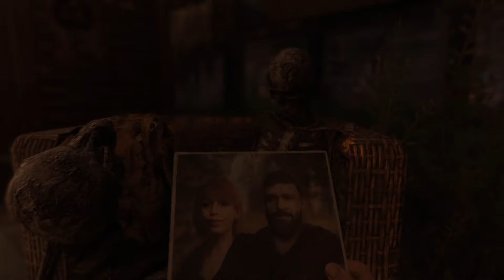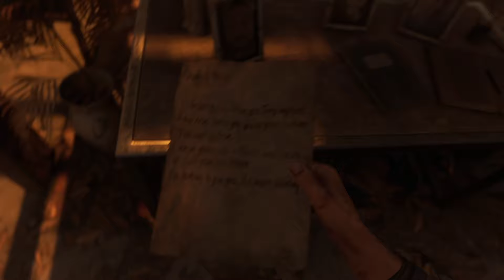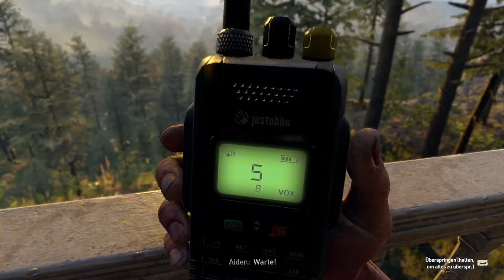Thrilling adventure begins in DYING LIGHT 2 Gameplay Part 1 (No Commentary)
Get ready to survive in Dying Light 2! In this gameplay video, we'll take you through part 1 of the Reloaded Edition, with no commentary. Follow along and learn how to navigate the world, fight zombies, and complete missions in this thrilling game!

TITLE : Thrilling adventure begins in DYING LIGHT 2 Gameplay Part 1 (No Commentary)

Witness a thrilling in Dying Light 2, presented without commentary for an immersive gaming experience. This complete guide includes the full game, all endings, and detailed boss fight strategies.

The video is about "The Ultimate Zombie Apocalypse Horror Ambience in Dying Light 2" but also tries to cover the following subject:

Full Story Gameplay
How to complete the Quests
No Commentary Gaming Experience

✅ Partners:
👉 Instant Gaming:
Save Money and Buy the Games here!
👉 Epic Games:
Creator Code:  FURIOUSFOXXX
👉 BuffBag Enery
Save 10% unse my Code: thefoxx10

👉 Once Human Playlist:    •    • Once Human
👉 The Invincible Playlist:    •    • The Invincible
👉 Alan Wake 2 Playlist    •    • Alan Wake 2
👉 Flashback 2 Playlist    •    • Flashback 2
👉 Lords of the Fallen Playlist:    •    • Lords of Fallen
👉 Hogwarts Legacy Playlist:    •    • Hogwarts Legacy
👉 Cyberpunk 2077 Playlist:    •    • Cyberpunk 2077
👉 Dying Light Playlist:    •    • Dying Light 2

✅  About Foxx Gaming:

Hey, I'm Foxx and I do YouTube Let's Plays and Streams.
You can find a lot of gaming content on my channel.
Some of my formats are: horror, shooter, fantasy.
Have fun on my channel!